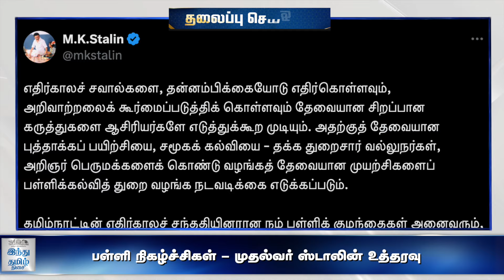Today Headlines | SEP 06 | Headlines Tamil | HTT Headlines | Tamil Top 10 News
அரசுப் பள்ளி நிகழ்வு சர்ச்சை முதல் விஜய் கட்சி மாநாடு அப்டேட் வரை | செய்தித் தெறிப்புகள் 10 @ செப்.6, 2024

🔔 Welcome to the Official Channel of Hindu Tamil Thisai! 🔔
Stay updated with the latest news in Tamil from India and around the world, including in-depth coverage of politics, lifestyle, health, and more.

📰 About Us:
Hindu Tamil Thisai is a Tamil daily from KSL MEDIA LIMITED (The Hindu Group of Publications) launched in September 2013. Our content engages readers and viewers of all age groups with extensive coverage of regional, national, and international news. We provide a balanced mix of business, education, sports, and entertainment news. As part of our commitment to high ethical standards, our channel ensures reliable and comprehensive news delivery.

Join our growing community on YouTube and be part of the conversation.

📚 Special Sections:

Uyir Moochu
Maaya Bazaar
Anandha Jyothi
Hindu Talkies
Vaazhvu Inidhu
Sondha Veedu
Pen Indru

Hindu Tamil Thisai - The Authorized YouTube Channel for Tamil The Hindu Daily.